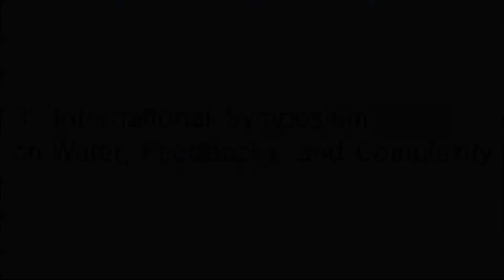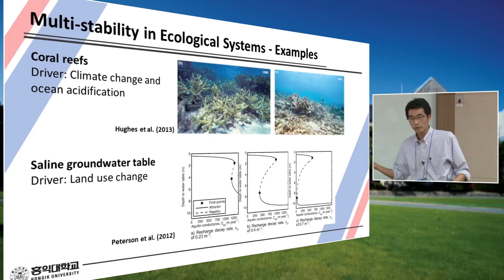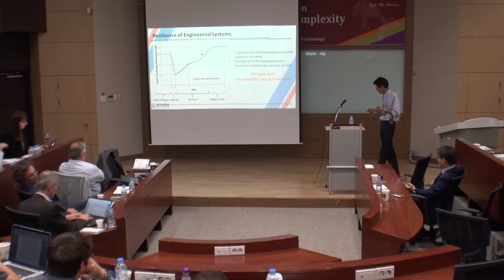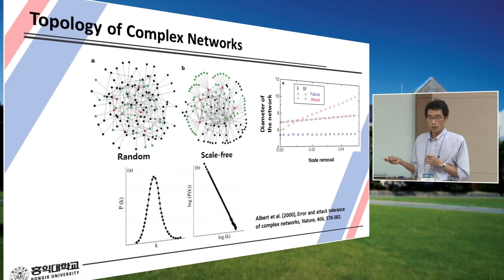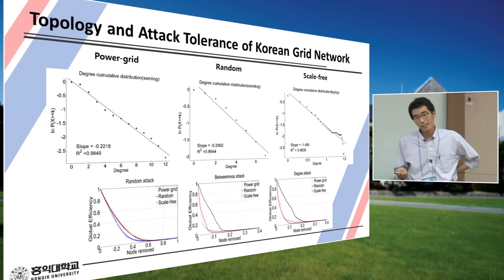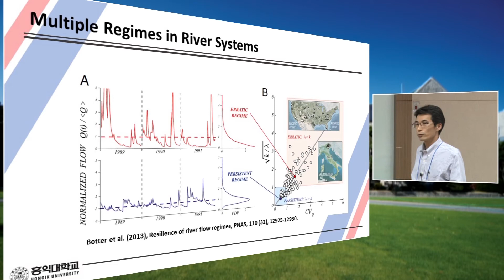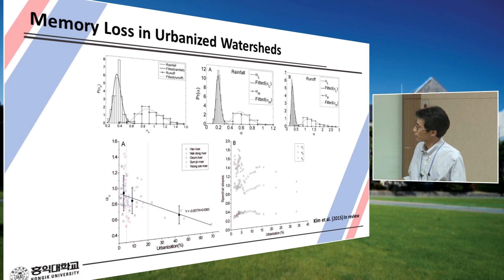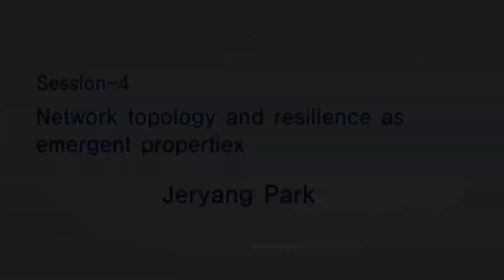[고려대학교 미디어 보존 자료] 3rd WFC Stmposium - 9 Jeryang Park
[고려대학교 미디어 보존 자료]